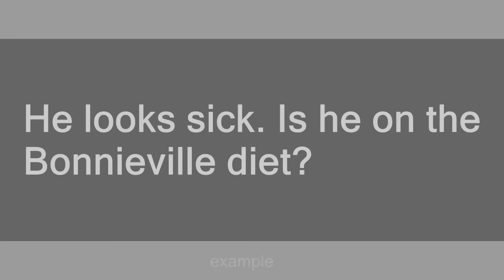bonnieville diet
Slang flashcards: